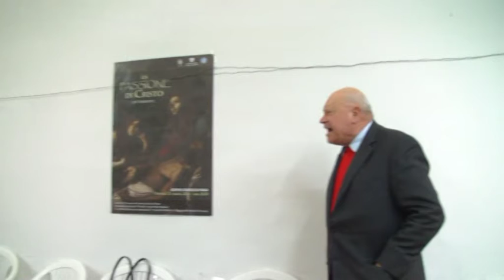FORIO: IL PAESE MUORE E IN CONSIGLIO COMUNALE SI RIDE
IL PAESE MUORE E IN CONSIGLIO COMUNALE MENTRE DOMENICO SAVIO CERCA DI PARLARE DELLE CONSEGUENZE  CHE POTREBBERO DERIVARE AI CITTADINI DELL’ISOLA DALLA COSTITUZIONE DELL’E.I.C. FRANCESCO DEL DEO E MICHELE REGINE RIDONO: INTOLLERABILE!